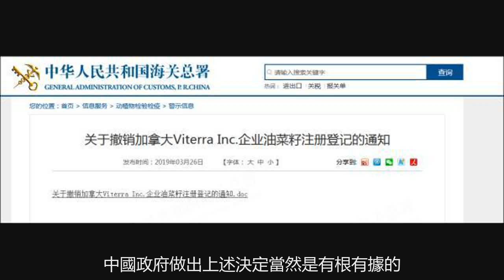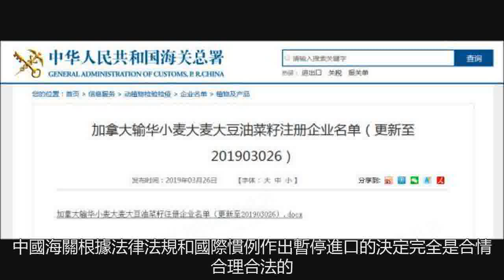第二家被禁！特魯多急了：打算派團到中國談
中國海關總署於本月初取消了問題嚴重的、加國最大油菜籽公司——理查森國際公司對華出口資格。在這之後，海關總署於3月26日又釋出最新通知稱，中國撤銷了第二家加企——威特發公司向中國出口油菜籽的許可證。